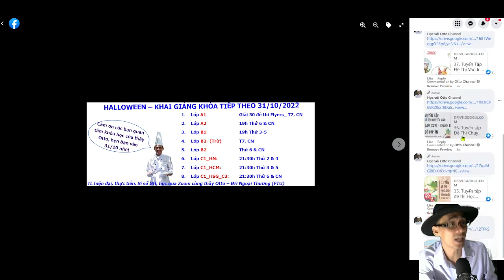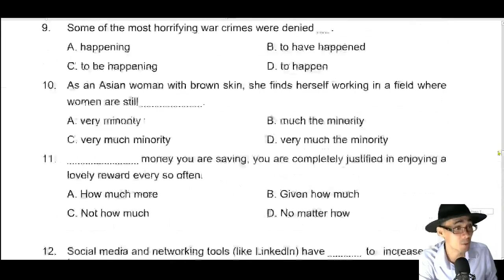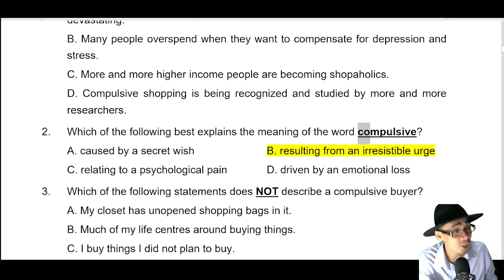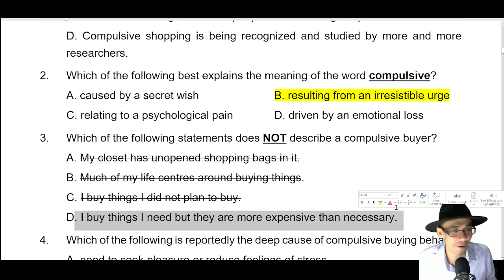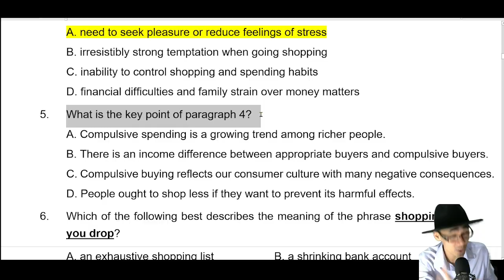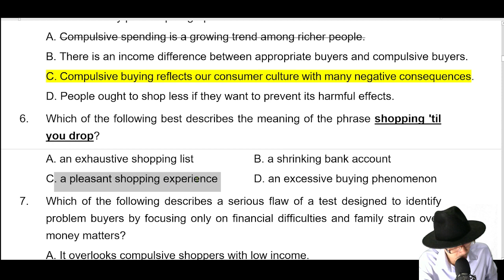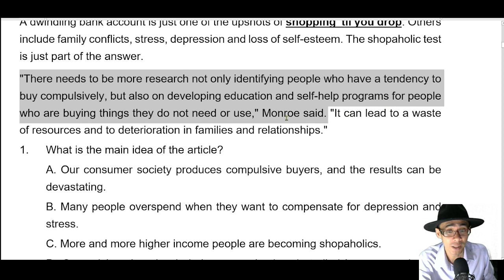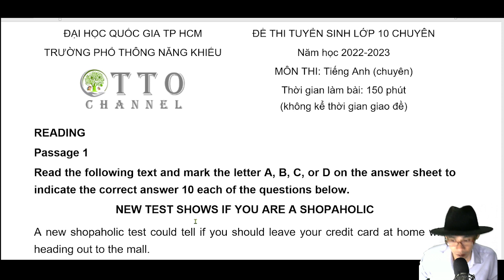Chuyên Anh Phổ Thông Năng Khiếu TP. HCM năm 2022-2023 - Video 1/9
Chuyên Anh Phổ Thông Năng Khiếu TP. HCM năm 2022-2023
LỘ TRÌNH THI CHUYÊN & HSG CÙNG THẦY OTTO (ZOOM ONLINE)

1.  Lớp học sinh giỏi A1 & FLYERS_Dành cho HSG Lớp 4 & 5

2.  Lớp A2 HSG & KET _ Dành cho HSG Lớp 5 & 6
3.  Lớp A2 KET (giải 10 Quyển KET, bổ trợ thi HSG)

4.  Lớp B1 (Tổng Quát) HSG 6, 7 & PET & định hướng Chuyên
5. Lớp B1 PET (Giải 10 quyển PET, bổ trợ thi HSG L6, 7 & PET)
6. Lớp giải đề B1 (Đề Nâng cao HSG 6 &7)

7. Lớp B2(trừ) & FCE, dành cho HSG Lớp 7 & 8, thi chuyên đề Tỉnh Khó Vừa
8. Lớp B2 FCE (giải 10 quyển FCE, bổ trợ thi HSG và chuyên)
9. Lớp B2 (Tổng Quát) thi chuyên & HSG cho HSG Lớp 8 & 9
10. Lớp B2 (Chỉ giải đề HSG & Chuyên mức độ B2)

11. Lớp C1_HN (Thi CAE, Chuyên & HSG đề chính thức Hà Nội & Olympic 30/04)
12. Lớp C1_HCM ( Thi CAE, Chuyên & HSG đề chính thức HCM & Olympic 30/04)
13. Lớp C1 CAE ( Chỉ giải 10 quyển CAE Cambridge, bổ trợ thi CAE, Chuyên, HSG đề tỉnh khó)

14. Lớp C1C2_ (Tổng Quát Thi CPE, HSG Cấp III (Đề thi HSG Lớp 10, 11, 12 TP. HN & TP. HCM, Olympic 30.04)
15. Lớp C1C2_HSG Cấp III (Chỉ giải đề chọn đội tuyển thi HSG Quốc Gia và HSG Khắp các tỉnh thành)